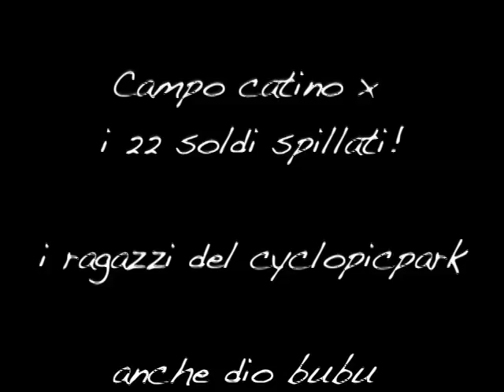VikingProduction - cap.1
Snowboard a campo catino con Ngelinò